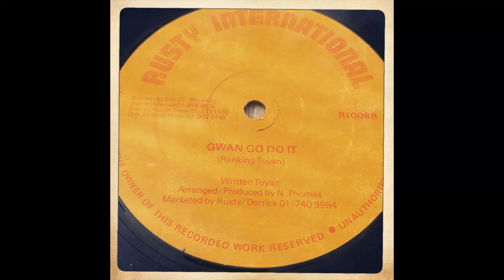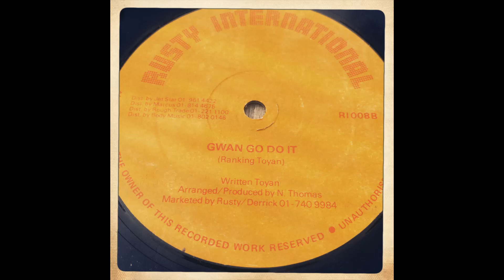Toyan - Gwan Go Do It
Rusty
MURDEE E
Things A Come Up To Bump
Same tune Toyan - Super Duper from Ghetto Man Skank
Jah Thomas
Anthony Johnson - I Want To Hold You